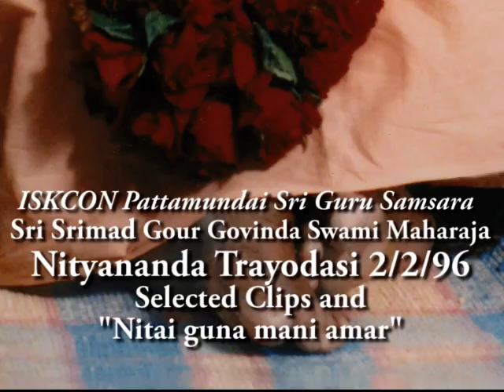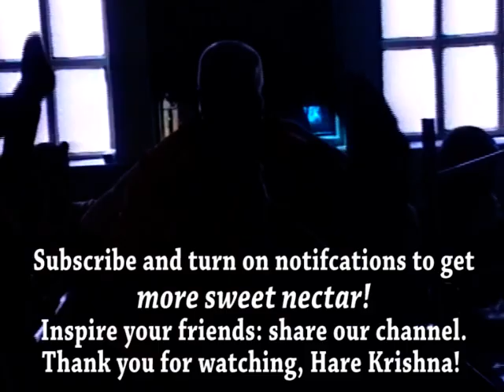Nityananda Trayodasi 1996 "Nitai Guna Mani Amar"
Sri Srimad Gour Govinda Swami Maharaja sharing wonderful spiritual ecstasy with everyone on the auspicious occasion of Nityananda Prabhu's Appearance Day on 2nd February 1996 in ISKCON Bhubaneswar.

LYRICS:

(1)
nitāi guṇa-maṇi āmār nitāi guṇa-maṇi
āniyā premer vanyā bhāsāilo avanī
(2)
premer vanyā loiyā nitāi āilā gauḍa-deśe
ḍubilo bhakata-gaṇa dīna hīna bhāse
(3)
dīna hīna patita pāmara nāhi bāche
brahmār durlabha prema sabākāre jāce
(4)
ābaddha karuṇā-sindhu niṭāi kāṭiyā mohān
ghare ghare bule prema-amiyār bān
(5)
locan bole mor nitāi jebā nā bhajilo
jāniyā śuniyā sei ātma-ghātī hoilo

TRANSLATION

1) My Lord Nityananda, the jewel of all virtues, my Lord Nityananda, the jewel of all virtues, has brought the flood of ecstatic love of God that has drowned the entire world.

2) Bringing this overwhelming deluge of prema when He returned to Bengal from Jagannatha Puri on Lord Caitanya's order, Nitai has inundated the assembly of devotees. The fallen nondevotees did not drown, however, but remained floating on that ecstatic ocean.

3) Lord Nityananda freely offered this exalted prema, which is difficult for Lord Brahma to attain, even to the fallen and wretched souls who did not desire it.

4) The ocean of mercy had formerly been sealed tight, but Nitai cut a channel in its boundary to allow the great flooding waves of nectarean prema to splash from house to house.

5) Locana dasa says, "Whoever has not worshiped my Nitai or taken advantage of this excellent opportunity offered by Him knowingly commits suicide."